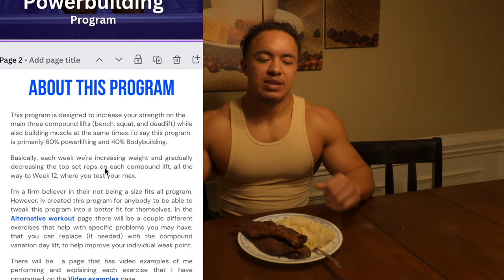Vlog 4: New Singlet! | Full Leg Day!!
Here's the program I promised!

This Programs 12 weeks long and trains 5x a week. I'll also be working on other versions and programs for the future!